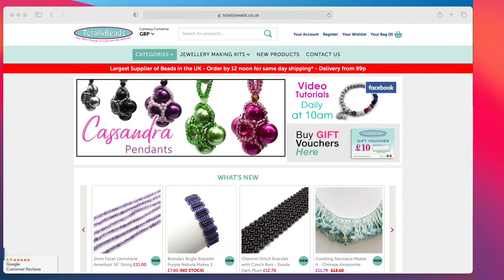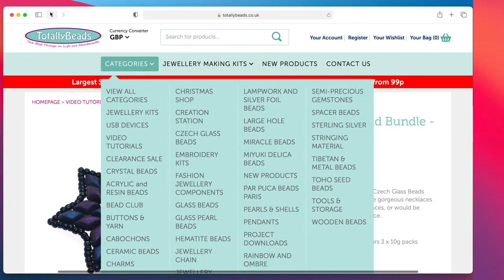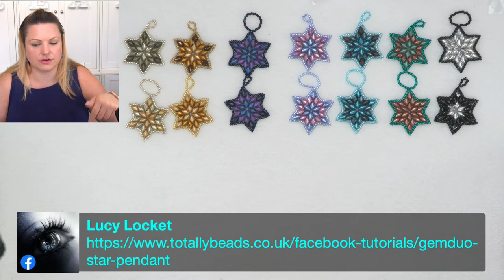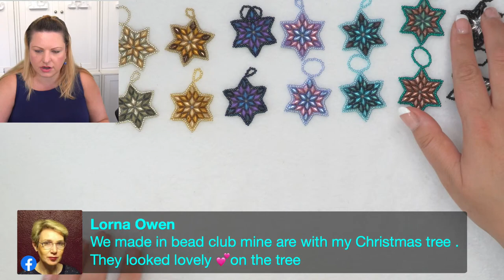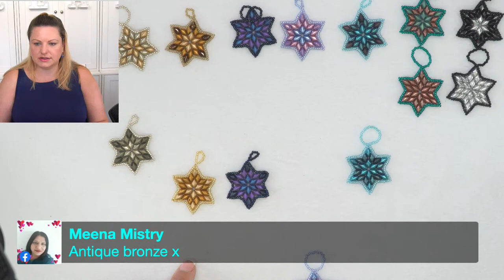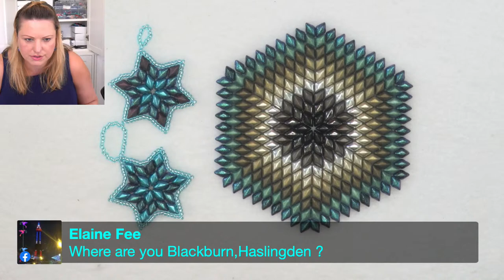How to Make a Beaded Star Pendant Using GemDuo Czech Beads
In this live tutorial, You can learn how make this ❤️ Gorgeous GemDuo Star Pendant ❤️ I'm going to show you how, with Czech glass beads, to create one of our GemDuo Star Pendants. These pretty stars can be added to any of our ready made metal necklaces, or would be perfectly paired with a herringbone beaded chain necklace.

These are available to purchase in 7 different colour ways, or you can get them all in a bundle 😉
👉 Materials Used in the Video:
- ➡️ GemDuo 8x5mm Czech Glass Beads x 3 different colours (3 x 10g packs)
- ➡️ Toho Glass Seed Beads Size 8 (1 x 10g pack)
- ➡️ Beading Thread and Needle, ➡️ Clasp of you choice